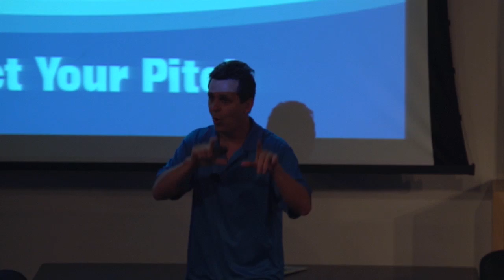Pitching Workshop Using Storyboard Pro, by Mark Simon at Full Sail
In October 2012, Mark Simon gave a workshop on Pitching using Toon Boom Storyboard Pro at Full Sail University which uses this Emmy award-winning software to teach creative writing.